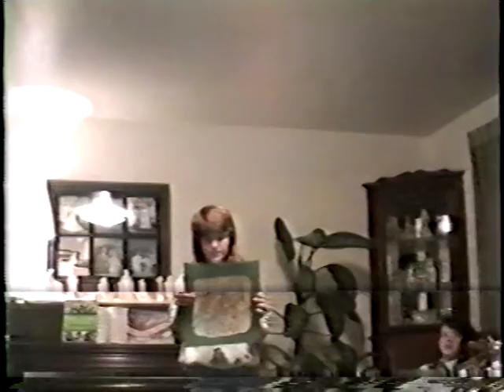1986-1988 Groneman Family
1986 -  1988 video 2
00:00 Neighborhood party at Faucet house (next door to ours)
04:53 Christa singing in a choir
07:54 Slip & slide in the back yard
10:31 The kids at Gammy's house (Provo) aug 24 86
36:32 Our house
36:30 Kids playing with Dixon kids in our back yard
40:45 Brett sleeping & Kid's bedrooms
41:41 More kids in the back yard
46:14 Family get together and Grandpa Groneman's back yard
01:28:09 Christa's birthday at Grandma Haslem's
01:34:35 Christmas at Grandma Haslem's